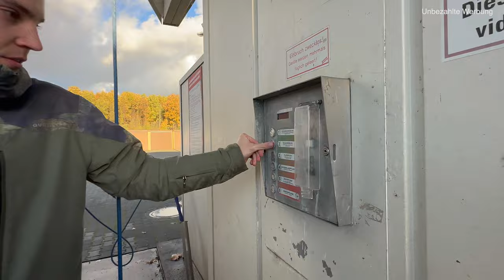Wasch Vlog - BMW M2 Competition Waschroutine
Ich zeige Euch meine Waschroutine. Die letzten Ausflüge zur Nordschleife und das schlechte Wetter haben ihre Spuren hinterlassen. Die Wäsche war auch echt nötig. Wie meine Routine abläuft seht Ihr im Video.

Bis demnächst!

Euer Mr. Bo

Schaut auch gerne mal auf meinem Instagramkanal vorbei: mrbo_m2c